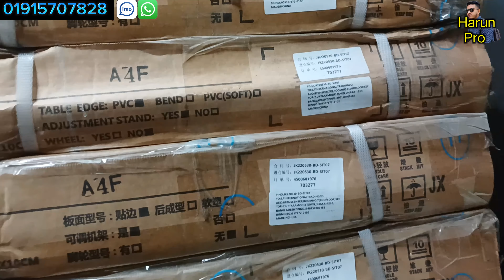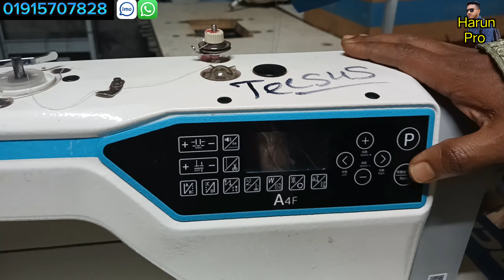🔥jack A4Fএকদম ফ্রেশ কোয়ালিটি 💥জ্যাক সুইং মেশিন✅জুকি সেলাই মেশিনের দাম ✅sewing machine Jack A4F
যারা নতুন মেশিন চাচ্ছেন আজকের ভিডিও টি তাদের জন্য নতুন সেলাই মেশিনের দাম কত

{ প্রিয় দর্শক }}}. সঠিক সন্ধান ও তথ্যের অভাবে
 প্রতিযোগিতা মূলক বাজারে ব্যবসায়
কাঙ্খিত লাভ করা কিংবা নতুনদের জন্য
ব্যবসা শুরু করাটা অনেকে বেশি
  কঠিন হয়ে পড়ে তাই আমরা
 আমাদের উদ্দেশ্য ব্যবসায়ী ও ব্যবসায়
ইচ্ছুক ভাই বোনদেরকে বিভিন্ন পণ্যের বৃহত্তম
পাইকারি ও খুজরা মার্কেট এর সন্ধান ও কিছু
ব্যবসায়ীকে তথ্য দিয়ে সহযোগিতা করা।
দেশের প্রত্যন্ত অঞ্চলের ব্যবসায়ীগণ যাতে
একটু হলেও উপকৃত হয়। এবং
 বেকার ভাই-বোন কোনো একটি ব্যবসা করে
স্বাবলম্বী হতে পারে ।
সেটির  লক্ষ্যেই আজকে আমাদের এই ভিডিও। গুলো
আশা করি আপনাদের সাপোর্ট পাবো                                                                                                                                                                     শুধুমাত্র বিজ্ঞাপনের জন্য যোগাযোগ করুন

👉 বি: দ্র, নতুন সন্ধান পেতে
  📵 বিশেষ সতর্কীকরণ, আমাদের
উদ্দেশ্য মাত্র সন্ধান দেওয়া পণ্য ক্রয় বিক্রয় ও আর্থিক
লেনদেনে সতর্ক থাকুন ক্রেতা বিক্রেতার
কোন জটিলতার দায় Harun Pro  .কর্তৃপক্ষ নিতে বাধ্য. নয়।